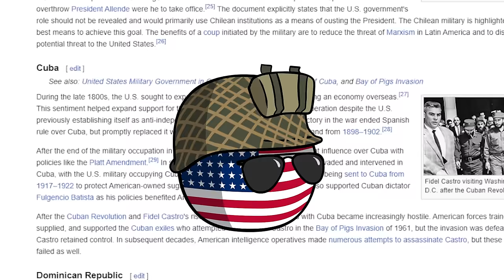A to Z: Americans HATE this one WEIRD TRICK!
Costa Rica Harnesses the power of SOCIALISM!

The lovely countryballs are courtesy of our community member Zatwinki (Zatwinki#2839) over on our Discord!